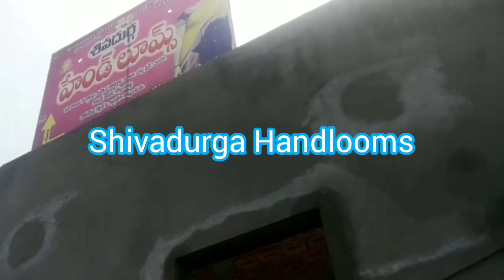Pure Handloom uppada sarees start Rs.600 | Price & Address | courier Available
shivadurga Handlooms

Tatiparthi (village)
gollaprolu (mandalam)
East godavari (district)
Andhrapradesh
pincode 533445